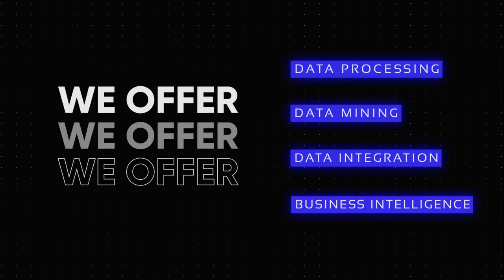Video about Data Processing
Light IT is an international software solution company that provides a wide range of IT services worldwide.  We provide solutions for any Sphere.

✅ If you need to process your business data ➡ partner with our experienced team to get ahead of your competitors. Our specialists will provide you with customized and effective solutions for your business. 🚀